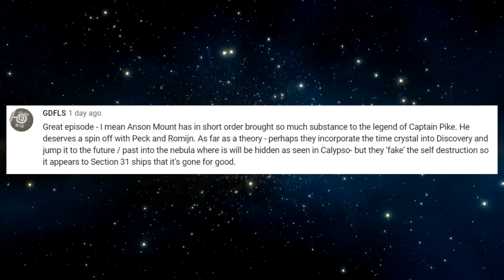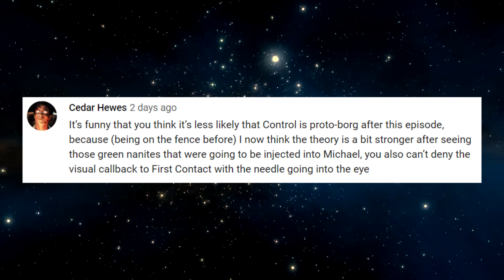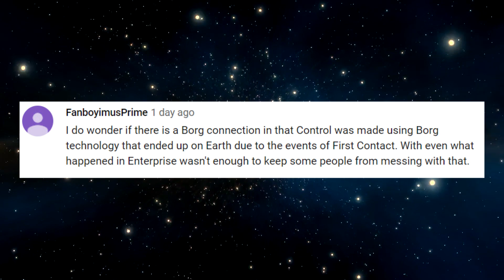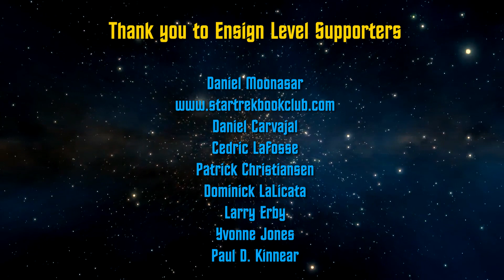"Through the Valley of Shadows" - Easter Eggs, Canon Connections, Theories for DSC S2E12 (Spoilers!)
My deep dive analysis of Discovery's season 2 episode 12, "Through the Valley of Shadows" --  Easter eggs, continuity/canon connections, and theories!

Dan's Disco Deep Dives logo created by the amazingly talented Niki Sangra!